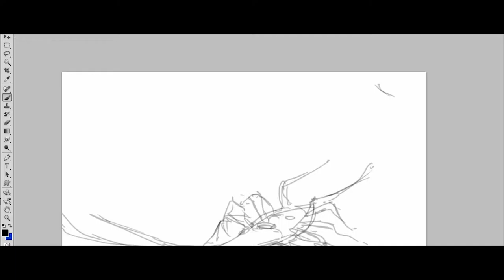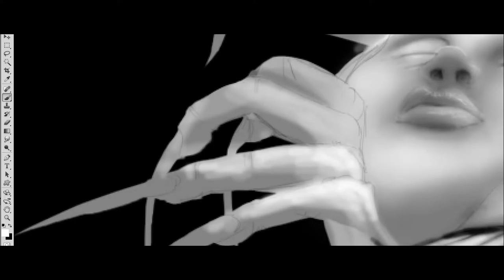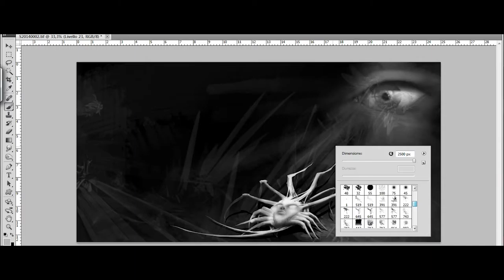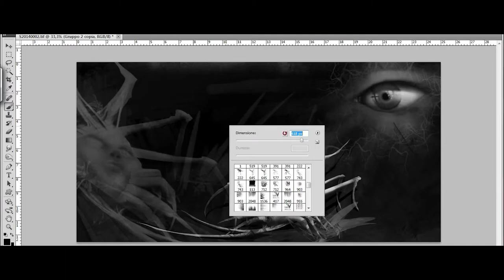"LARVAS MORTAL GOD" Photoshop Speed Painting by Giulio Perez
Digital Speed Painting (Time-lapse) in Photoshop by Giulio Perez. Please 'Like' if you want to see more!